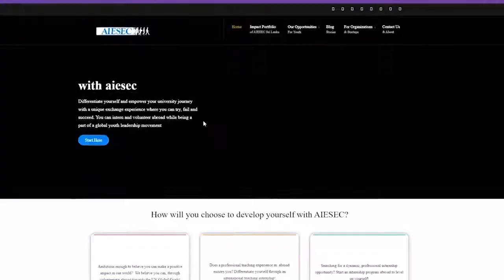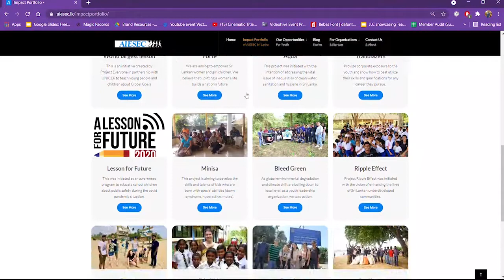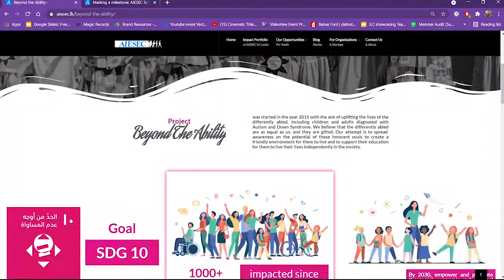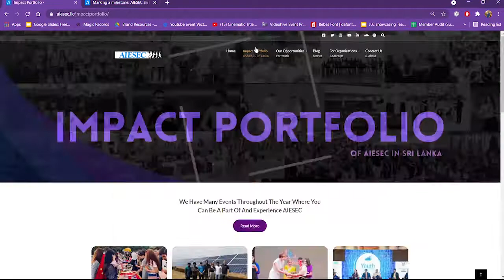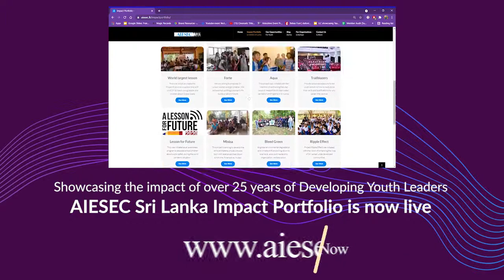Impact Portfolio Launch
With a history spanning over 25 years, the Launch of our Impact Portfolio marks yet another milestone in our journey of developing young leaders. This initiative will serve as an engaging touchpoint for AIESEC Sri Lanka, our membership, our alumni, our partners and the youth to recognize the impact we can create as an organization and drive more purposeful initiatives and partnerships in the future!